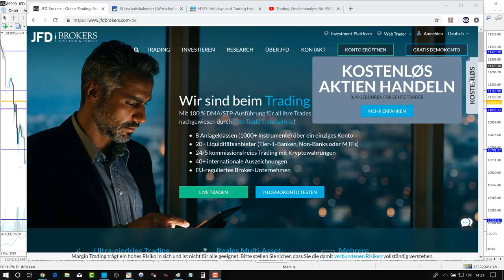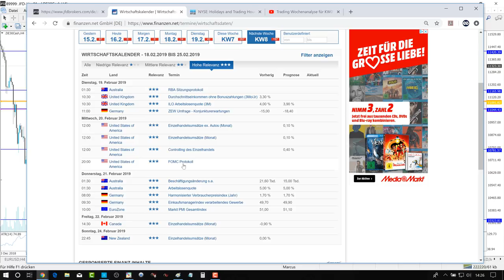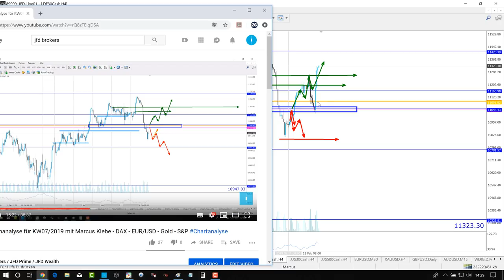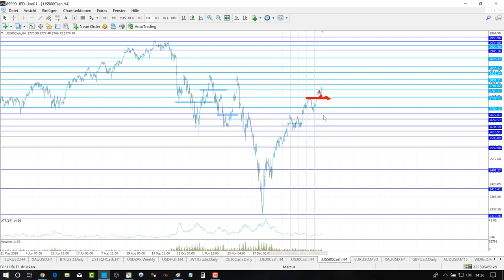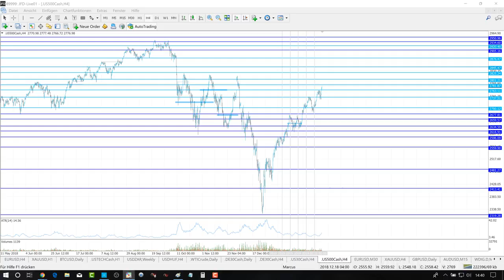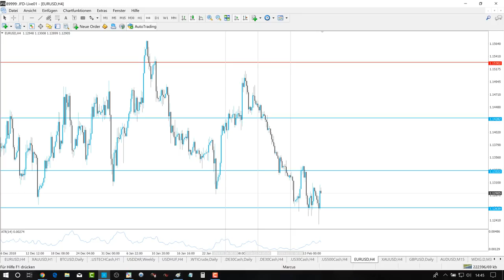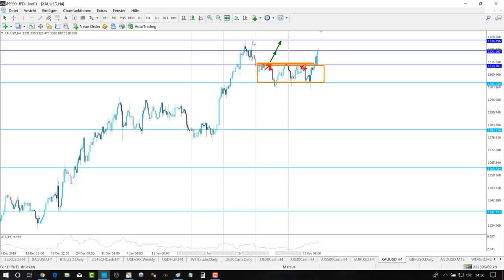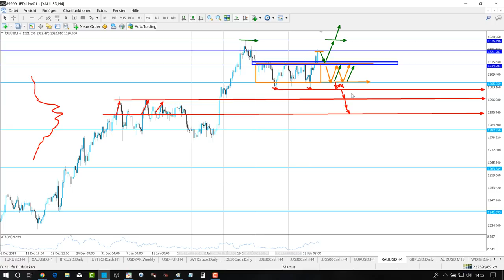Trading Wochenanalyse für KW08/2019 mit Marcus Klebe - DAX - EUR/USD - Gold - S&P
S&P: ab 15:56
EURUSD: ab 23:18
Gold ab 30:15

JETZT AKTIEN KOSTENLOS HANDELN!!!